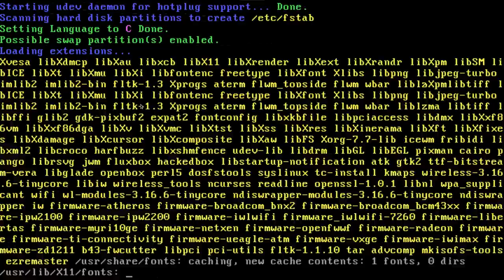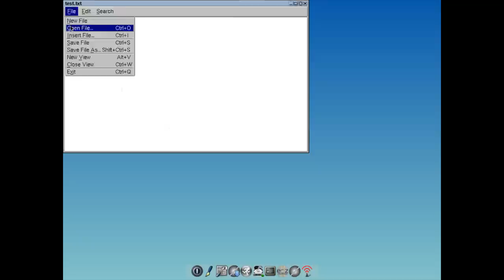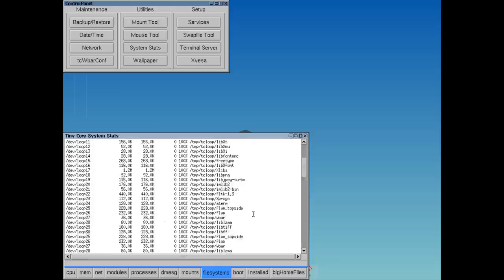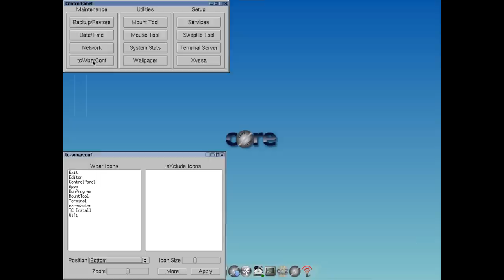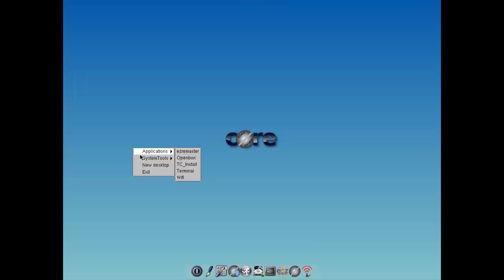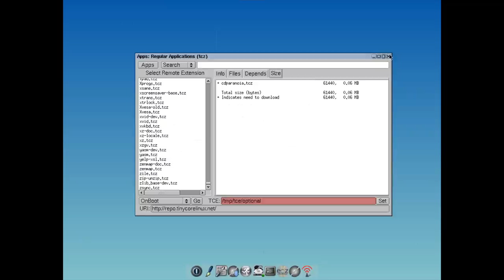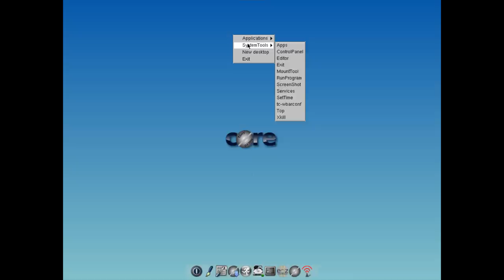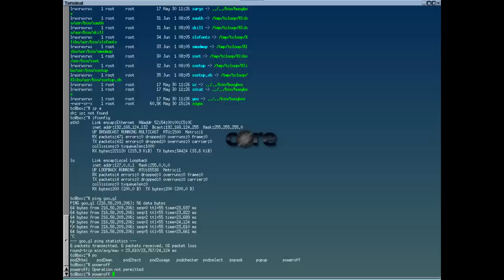TinyCore Action - 15 MB drive/ 48MB RAM Linux OS. Support network, package manager, installer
Tiny Core Linux (TCL) is a minimal Linux operating system focusing on providing a base system using BusyBox and FLTK, developed by Robert Shingledecker. The distribution is notable for its size (15 MB) and minimalism, with additional functionality provided by extensions.
Timecodes:
00:00:02 - Boot
00:00:36 - Overview
01:08  - Application list
01:34 - Ezremaster
01:44 - Text editor
02:51 - Control Panel: date/time, network, stats, services, etc
08:11 - Package manager
09:57 - Ezremaster
12:03 - Terminal